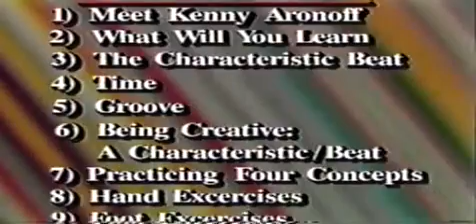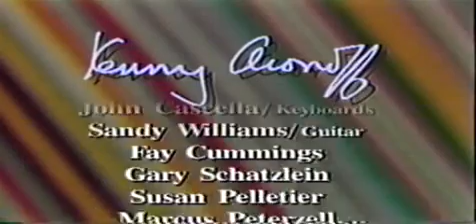Kenny Aronoff Just Laying It Down 1987